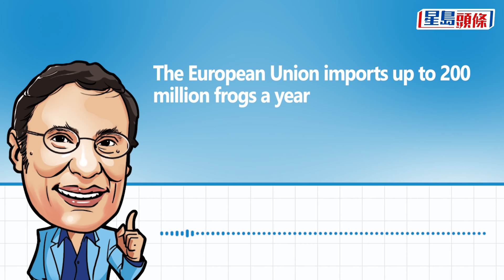又中又英｜French delicacy｜星島頭條新聞｜專欄｜Michael Chugani｜褚簡寧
Many years ago, a Japanese diplomat invited me to lunch in an upscale (expensive) restaurant in Central. I ate something without knowing what it was. The taste didn’t agree with me at all. I asked my host what it was. He said it was a piece of frog leg. It made my stomach turn when I heard it. I had never eaten frogs’ legs before and had carefully avoided this French delicacy. But the conversation between my host and I was so animated that I ate whatever was being served. I tried to get rid of the taste with water, but it was mission impossible.

If food doesn’t agree with you, it means it makes you feel slightly ill. If food makes your stomach turn, it means it makes you sick. Spoiled food can also make your stomach turn. The word “delicacy” when referring to food means something that is rare, expensive, and tastes good. I have a weak stomach and avoid delicacies except truffle, which is a kind of underground edible fungus. An animated conversation is a lively and interesting conversation. Experts recently warned that Europe’s love of eating frogs is endangering certain frog species in Asia and south-east Europe.

Those news reports reminded me of mistakenly eating frogs’ legs many years ago. More than 500 experts have urged French President Emmanuel Macron to end the overexploitation of frogs and to give them special protection. The European Union imports up to 200 million frogs a year, which are mostly eaten in France. Everyone should cut back or stop eating delicacies such as frogs’ legs and shark-fin soup to save such species.

許多年前，一位日本外交官邀請我到中環一間高檔（upscale）餐廳共晉午膳。我吃了些東西，卻不知道是甚麼。那味道令我有點不適（didn’t agree with you），於是我問做東的人那是甚麼，他說是一塊蛙腿，我一聽到就感到反胃（stomach turn）。我從未吃過蛙腿，也努力避開這道法國佳餚（delicacy）。但當時我跟做東的人談得正興高采烈（animated），甚麼食物奉上來我都照吃如儀。我嘗試喝水沖走那個味道，但那是不可能的任務。

若食物 doesn’t agree with you，那意思即是它令你感到輕微不適；若食物令你 stomach turn，即令你惡心、倒胃。當用 delicacy一字談食物時，它的意思是稀有、昂貴和味美的山珍海錯。我的胃很弱，盡量避免吃珍饈（delicacies），除了松露（truffle），即那種生長在地底的食用菌。An animated conversation就是熱烈且有趣的交談。最近有一些專家警告，歐洲熱愛吃青蛙正在危及某些亞洲和歐洲東南部的青蛙物種。

這些新聞報道令我想到了許多年前誤吃蛙腿的事來。超過500名專家促請法國總統伊曼努爾‧馬克龍終止過度開採青蛙，給牠們特別的保護。歐盟每年進口的青蛙達2億隻，大部分都是給法國食用的。人人都該削減或罷吃蛙腿和魚翅這類珍饈（delicacies），以救救這些瀕危物種。

Michael Chugani褚簡寧
中譯：七刻